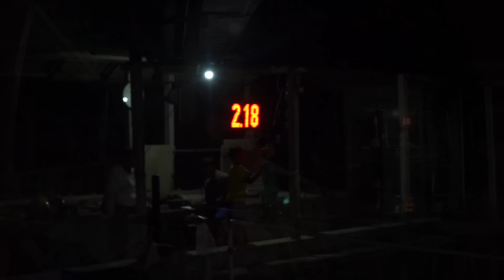MANCING GALATAMA LAGI! INI UMPANNYA!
Personal IG @wanyanawijaya
rohnin merch @rohningtfishing

facebook : kadek wawan MVB

ALL RODS by JACKSVISION

nonton juga video tergokil MVB

kamera yg saya pakai vlogging
-canon eos m3
-sony a7mark 2

video editing
-finalcut pro

keep support     @kadek wawan wijaya